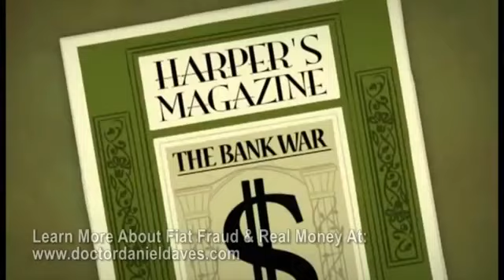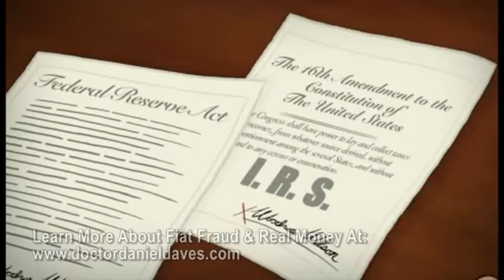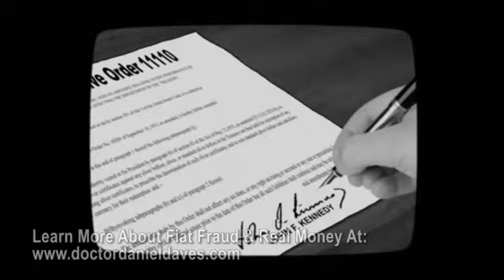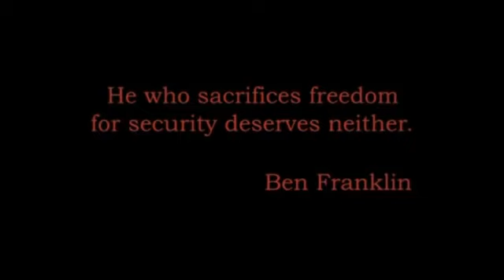The Truth About The Federal Reserve, Fiat Currencies, And America's History With World Bankers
FORGET WHAT YOUR TEACHERS TAUGHT YOU. IGNORE WHAT YOUR PARENTS EXPLAINED - WE'VE ALL BEEN BRAINWASHED TO BELIEVE LIES!!! .. HERE'S THE TRUTH ABOUT OUR GOVERNMENT SYSTEM!